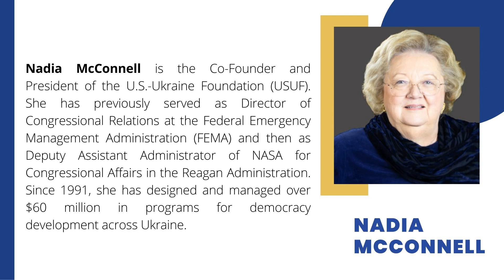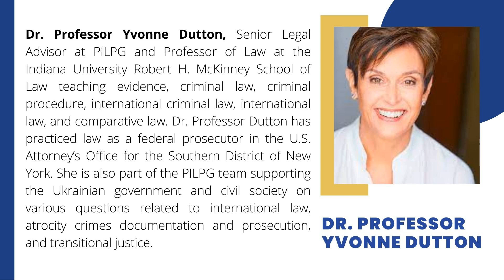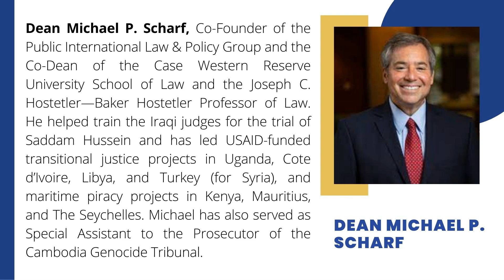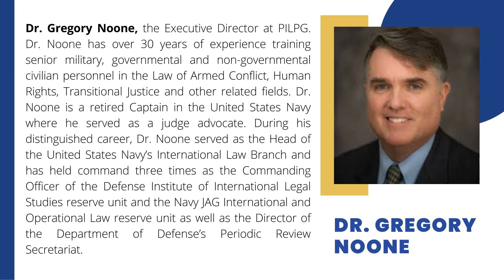Prosecuting Crimes in Ukraine: Addressing the Kidnapping of Children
Prosecuting Crimes in Ukraine: Addressing the Kidnapping of Children as a part of U.S.-Ukraine Foundation`s 30-day special informational and advocacy campaign focusing on the most innocent victims of Putin's war in Ukraine, the children.

Speakers:
• Dean Michael P. Scharf, Co-Founder of the Public International Law & Policy Group and the Co-Dean of the Case Western Reserve University School of Law and the Joseph C. Hostetler—Baker Hostetler Professor of Law. He helped train the Iraqi judges for the trial of Saddam Hussein and has led USAID-funded transitional justice projects in Uganda, Cote d’Ivoire, Libya, and Turkey (for Syria), and maritime piracy projects in Kenya, Mauritius, and The Seychelles. Michael has also served as Special Assistant to the Prosecutor of the Cambodia Genocide Tribunal.
• Dr. Gregory Noone, the Executive Director at PILPG. Dr. Noone has over 30 years of experience training senior military, governmental and non-governmental civilian personnel in the Law of Armed Conflict, Human Rights, Transitional Justice and other related fields. Dr. Noone is a retired Captain in the United States Navy where he served as a judge advocate. During his distinguished career, Dr. Noone served as the Head of the United States Navy’s International Law Branch and has held command three times as the Commanding Officer of the Defense Institute of International Legal Studies reserve unit and the Navy JAG International and Operational Law reserve unit as well as the Director of the Department of Defense’s Periodic Review Secretariat.
• Ambassador Stephen Rapp, a Senior Peace Fellow at the Public International Law & Policy Group and former U.S. Department of State’s Ambassador-at-Large for War Crimes Issues. Prior to his appointment, he served as Prosecutor of the Special Court for Sierra Leone, where he led the prosecution of former Liberian President Charles Taylor. Prior to that, he served as Senior Trial Attorney and Chief of Prosecutions at the International Criminal Tribunal for Rwanda.
• Dr. Professor Yvonne Dutton, Senior Legal Advisor at PILPG and Professor of Law at the Indiana University Robert H. McKinney School of Law teaching evidence, criminal law, criminal procedure, international criminal law, international law, and comparative law. Dr. Professor Dutton has practiced law as a federal prosecutor in the U.S. Attorney’s Office for the Southern District of New York. She is also part of the PILPG team supporting the Ukrainian government and civil society on various questions related to international law, atrocity crimes documentation and prosecution, and transitional justice.

Moderator: Professor Milena Sterio, Managing Director of the Public International Law & Policy Group and the Charles R. Emrick Jr. - Calfee Halter & Griswold Professor of Law at Cleveland State University’s Cleveland-Marshall College of Law. Professor Sterio is a leading expert on international law, international criminal law, and human rights.